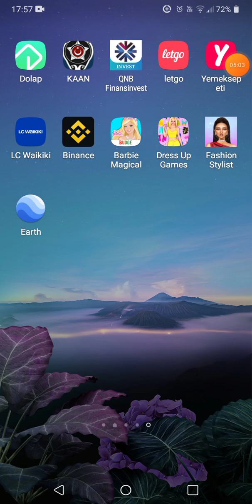Palermo city Tour \ google earth 3D maps \ italy citys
perfect citys